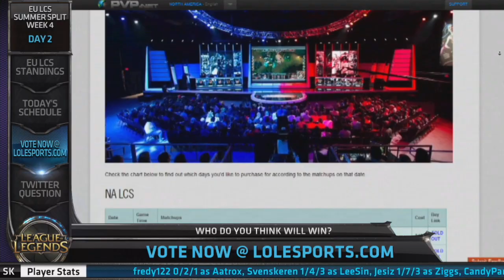ROC vs SHC - 2014 EU LCS Summer W4D2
Marcin "Xaxus" Mączka -- Top Lane
Marcin "Jankos" Jankowski -- Jungler
Remigiusz "Overpow" Pusch -- Mid Lane
Paweł "Celaver" Koprianiuk -- AD Carry
Oskar "VandeR" Bogdan -- Support

Mimer "Mimer" Ahlström -- Top Lane
Matthew "Impaler" Taylor -- Jungler
Marcin "SELFIE" Wolski -- Mid Lane
Rasmus "MrRalleZ" Skinneholm -- AD Carry
Bram "wewillfailer" De Winter -- Support